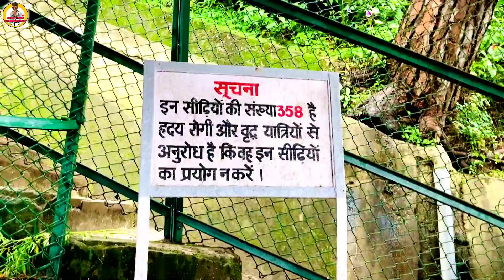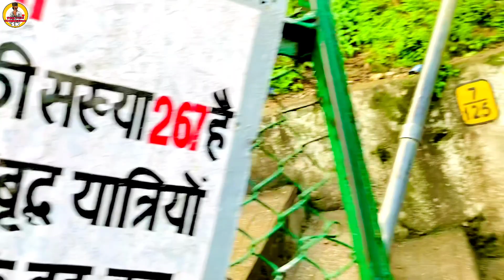Vaishno Devi Yatra 3rd part🙏❤️ |Sachin Kumar | Vlog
lots of ❤️